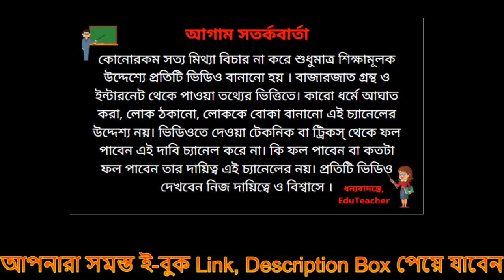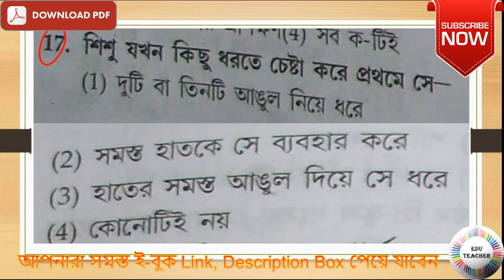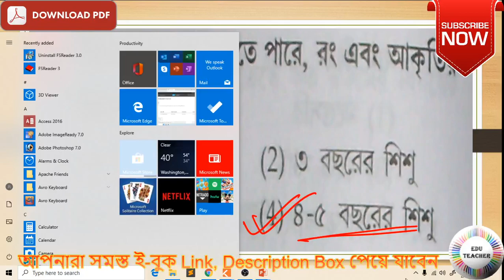শিশু শিক্ষা ও শিশু মনস্তত্ত্ব সম্ভাব্য প্রশ্নোত্তর সরাসরি আলোচনা পর্ব 20 By EduTeacher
Group D
MATH
WBTET
WBTET Math Pedagogy Selective Question For Bengali Medium
WBTET P1
WBTET PAPER 1 Combo Pack All Subject